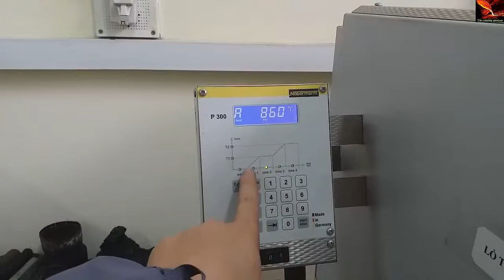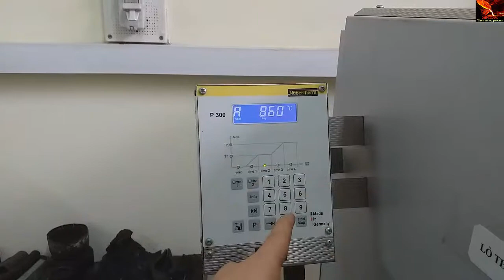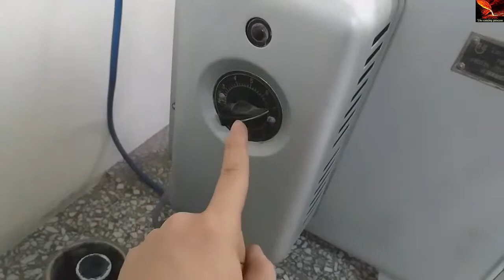Giới thiệu về lò nhiệt luyện PTN (Nabertherm Furnace) | Review Heat Treatment Furnace in Lab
Giới thiệu về lò nhiệt luyện (Nabertherm Furnace) | Review Heat Treatment Furnace in Lab